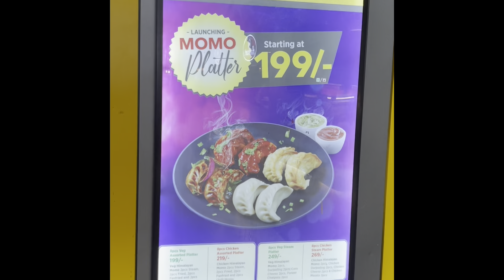Rs 100 ka tasty khana😋😋